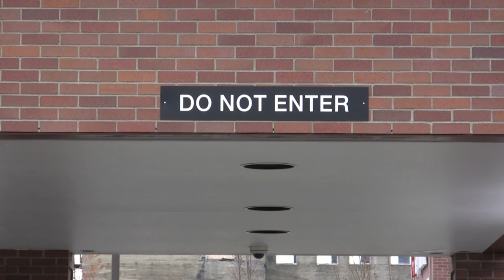Smool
Nathan Cox...is Smool. Written by Kenny Davis.